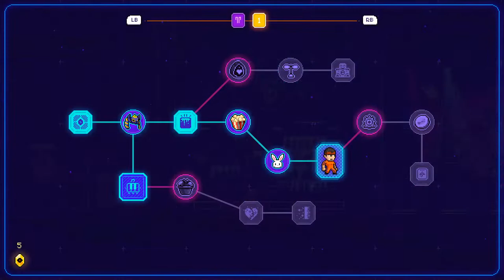Thet Plays Neon Abyss Part 5: Gone Fishin'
Today on Neon Abyss, we take some time to relax and fish.

Welcome to Thet Plays Neon Abyss, a sidescrolling shooter roguelike with flashy lights and good times! As a roguelike, we can expect pretty much every run to be unique, and each challenge to be even more so. Join me as we run around the neon jungle taking on the allies of the Titans!

From the Developer: Neon Abyss is a frantic, roguelite action-platformer where you run ‘n’ gun your way into the Abyss. Featuring unlimited item synergies and a unique dungeon evolution system, each run diversifies the experience and every choice alters the ruleset.

Follow Thet On The Social Networks!